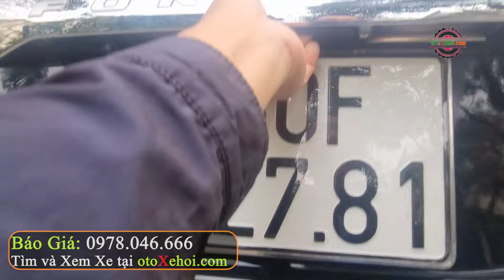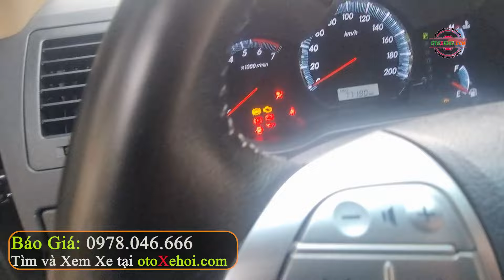7 Chỗ Gầm Cao Giá Hợp Lý Máy Khỏe Bền Lành Toyota Fortuner 2.7V 2016 | Mua Bán Xe Ô tô Cũ